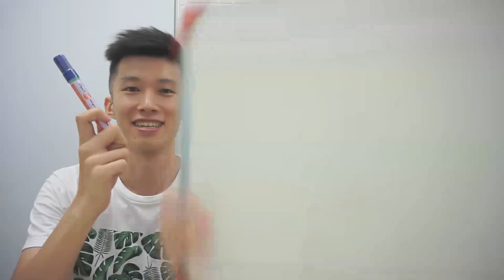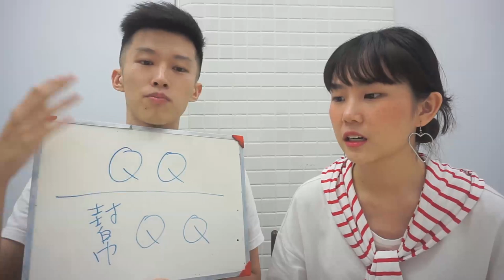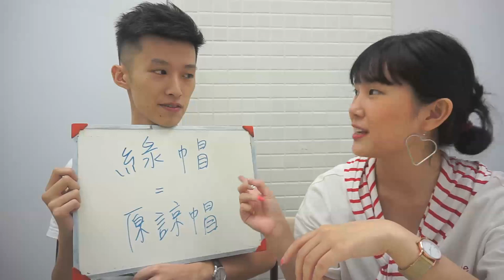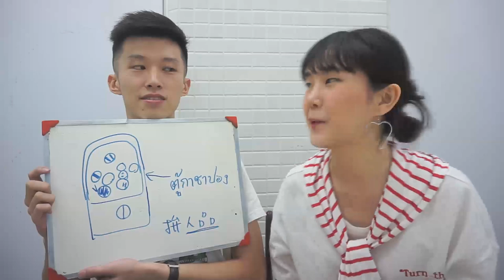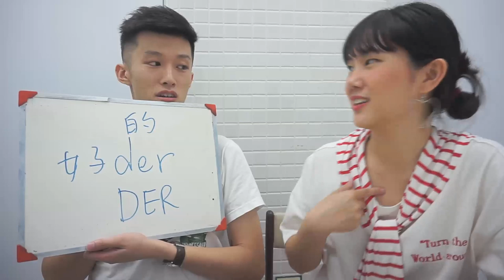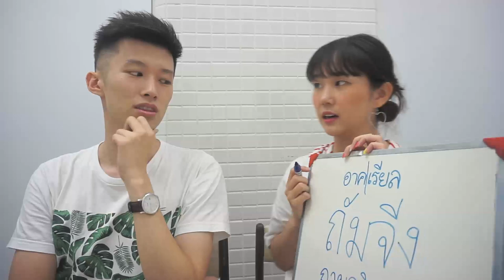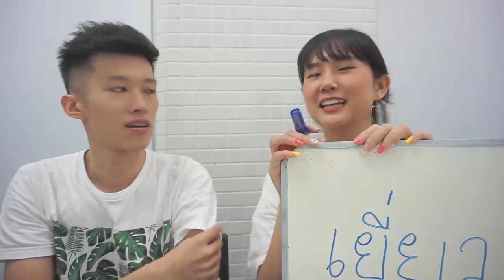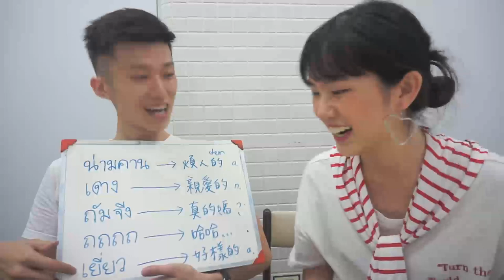คำสแลงวัยรุ่นภาษาจีน VS ภาษาไทย Taiwanese Internet Slang VS Thai Internet Slang | PetchZ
**แก้ไขคำว่า 年青 (0:10) ต้องเป็น 年轻 นะคะ**

เดี๋ยวนี้ศัพท์สแลงบน Internet มีเยอะมากกกก ที่ไต้หวันเขาก็มีศัพท์สแลงใช้เหมือนกันนะ มาดูกันค่ะว่า มีคำไหนน่าสนใจบ้าง เผื่อได้คุยกับเพื่อนๆชาวไต้หวัน จะได้คุยกันรู้เรื่องค่าาา :)

ส่วนศัพท์สแลงในภาษาไทย เรามีแปลเป็นภาษาจีนไว้ให้ทุกคนแล้วท้ายวิดีโอ หวังว่าจะมีประโยชน์กับทุกๆคนนะคะ